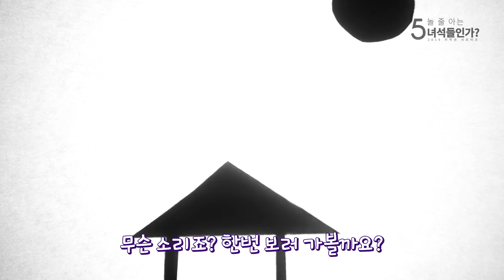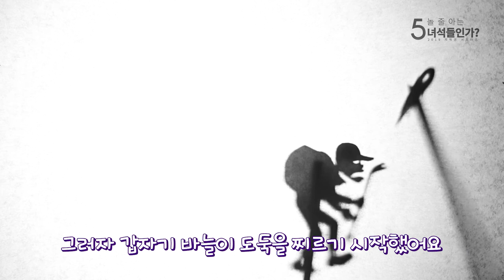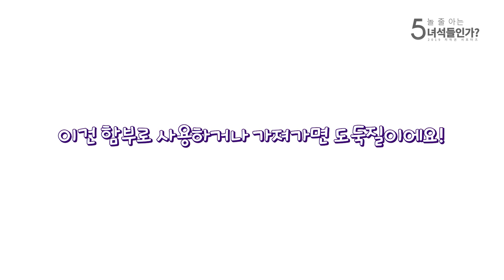우리집에 도둑이 들었어요!! /대학생저작권서포터즈/5놀줄아는녀석들인가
5년 걸려서 쓴 소설인데 흑흑...
경찰아저씨! 도둑이 제 소설을 훔쳐갔어요!

2019 대학생저작권서포터즈 10월 두 번째, 5놀줄아는녀석들인가(5팀)